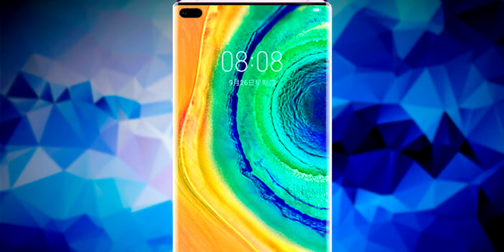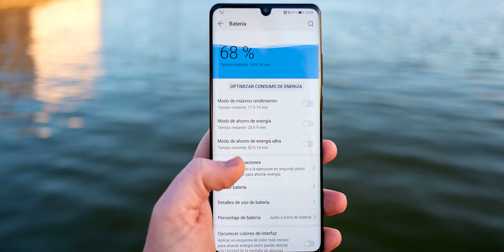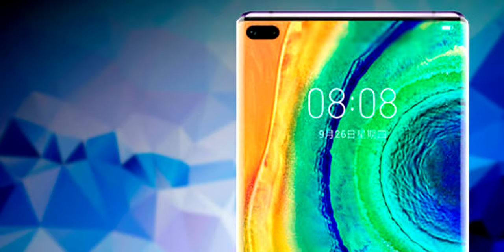Huawei P40 y P40 Pro Traerán BATERÍA DE GRAFENO Y 7 CÁMARAS!!! | Fecha de lanzamiento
Todos los rumores sobre el Huawei P40, el cual ya tiene fecha de presentación oficial!!!